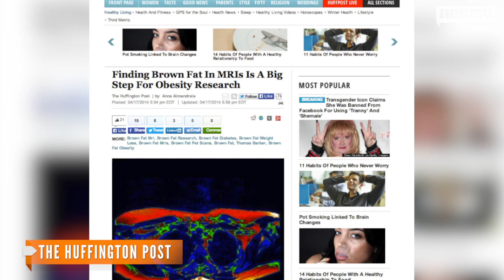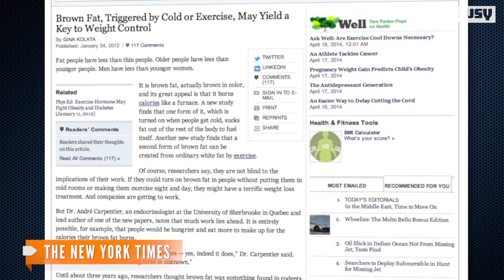'Holy Grail' Of Weight Loss? New Find Could Be It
In a potential breakthrough for future obesity treatments, scientists have used MRI scans to pinpoint brown fat in a living adult for the first time.